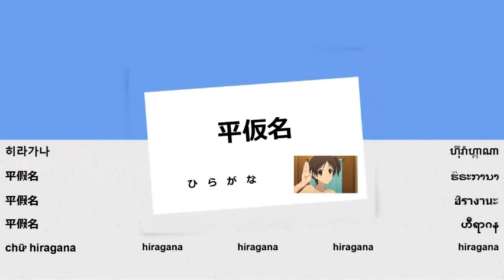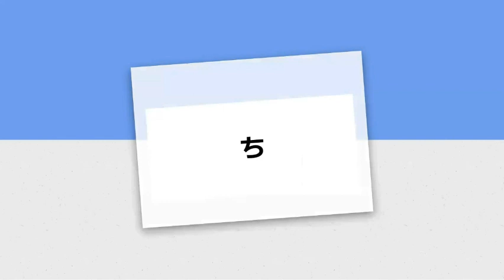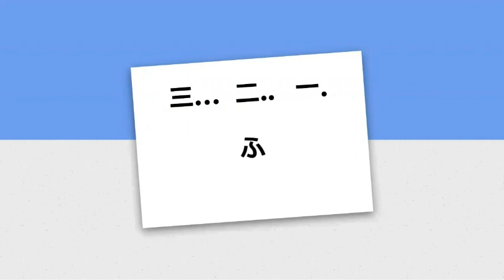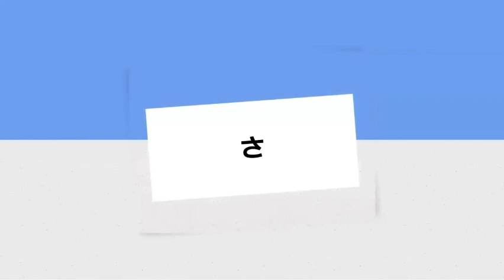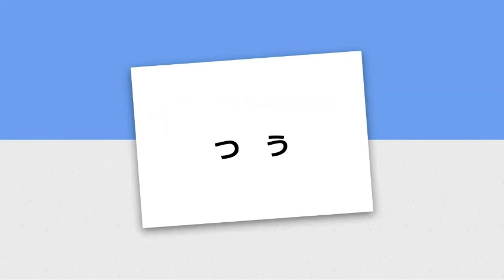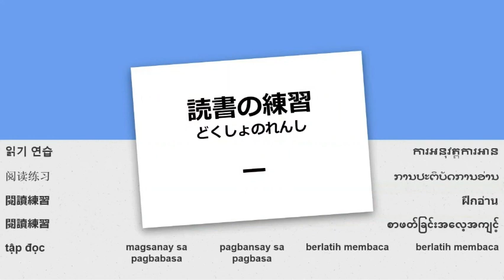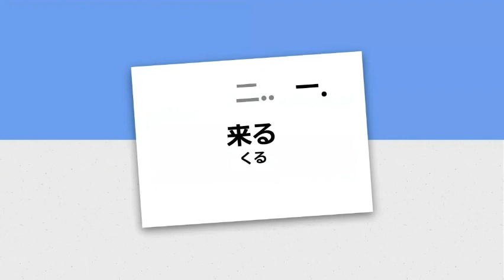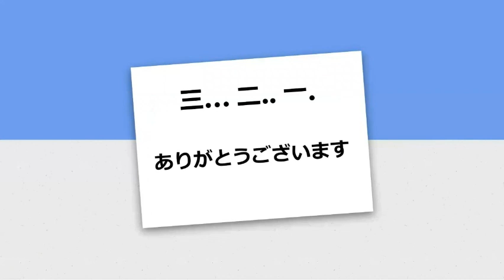Melayu - Belajar membaca bahasa Jepun - pelajaran 2 ほ ん う つ ち ら ろ る く ふ け ま え さ な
termasuk dalam pelajaran ini: hiragana ほ ん う つ ち ら ろ る く ふ け ま え さ な